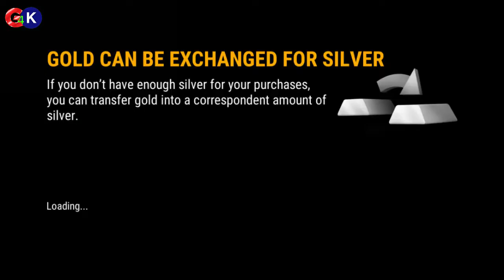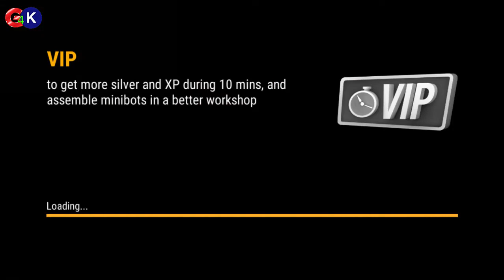Robot Fighting 2 Walkthrough Android IOS Game